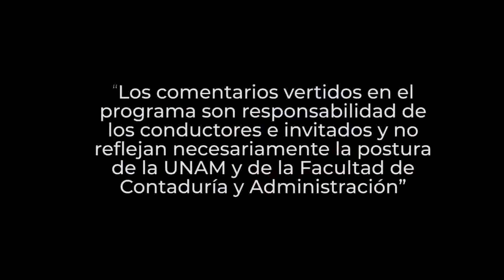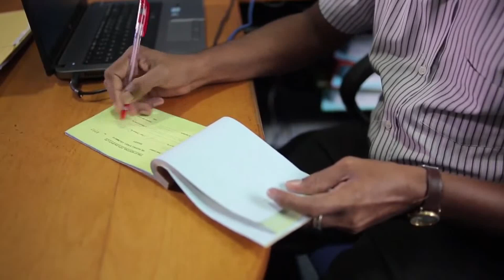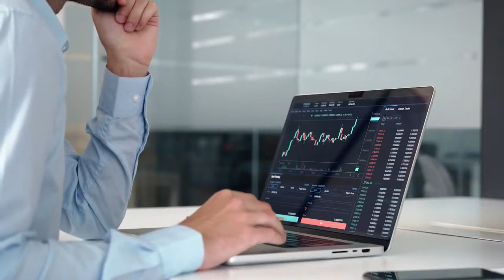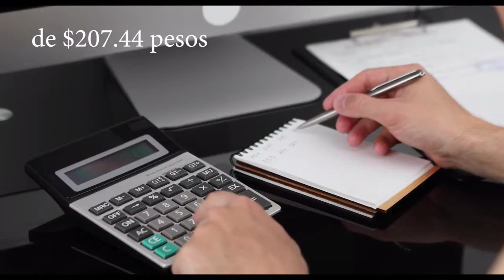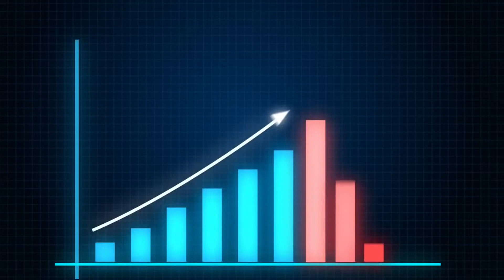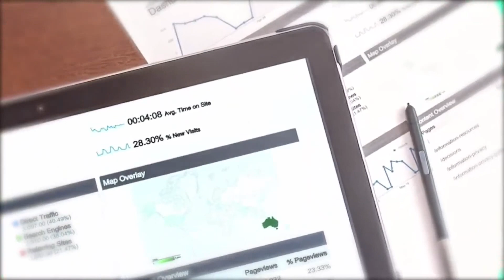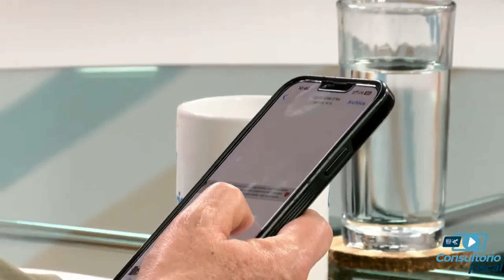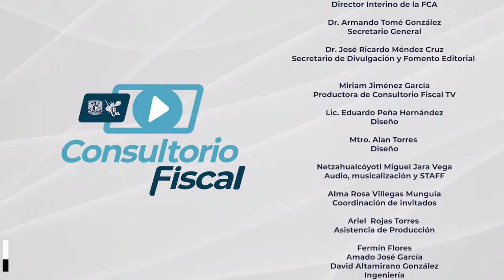Precios de transferencia Segunda Parte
Fecha: jueves 18 de enero 2024
Conduce: C.P.C. Salvador Rotter Aubanel
Invitado: L.C.P. y E.F. Adriana Hernández Hernández
Tema: " Precios de transferencia (segunda parte) ”
Conoceremos la obligación de las partes relacionadas para la elaboración de un estudio de precios de transferencia, pues de lo contrario pueden hacerse acreedoras a sanciones que afectan directamente a las deducciones autorizadas o multas superiores al 50% del total de contribuciones omitidas.